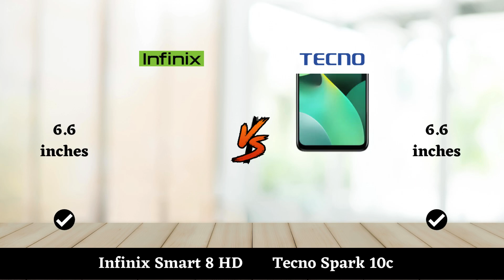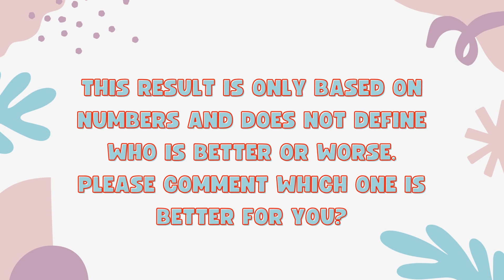Infinix Smart 8 HD Vs Tecno Spark 10c - Full Comparison 2023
In this video, we'll compare two Smartphones Infinix Smart 8 HD Vs Tecno Spark 10c.